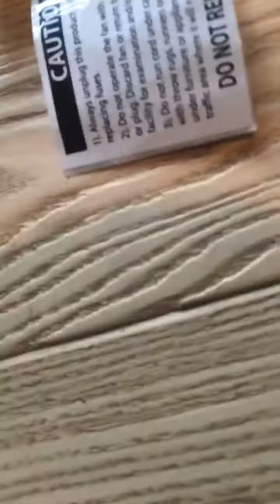Fan vlog 2